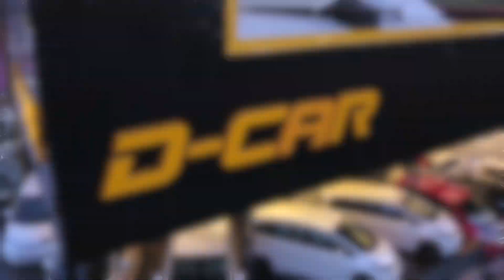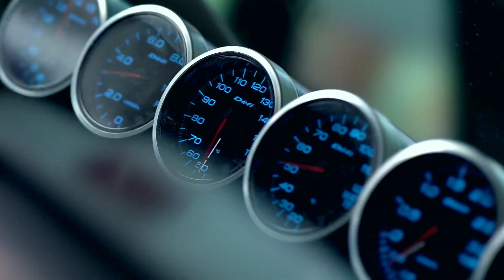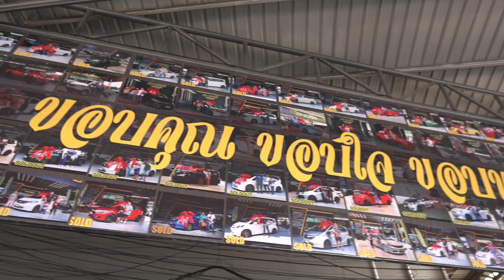ที่นี้ D-CAR SHOWROOM (ดีคาร์)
สู่มาตราฐานใหม่ จากเต็นรถมือสอง สู่ โชว์รูมรถมือสอง
บริการก่อนเเละหลังการขาย ที่คุณต้องประทับใจ
ด้วยรถที่เราคัดสรรค์มาเเล้ว เชื่อได้ว่า ลูกค้าทุกท่านต้องมีความสุขเเน่นอน
🔰 Showroom D-Car 🔰
เพราะรถทุกคัน เราคัดสรรค์มาเเล้ว

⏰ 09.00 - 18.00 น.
☎ เซลล์เบส 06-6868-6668
☎ เซลล์บิวตี้ 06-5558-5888
☎ เซลล์เอ๊กซ์ 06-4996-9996